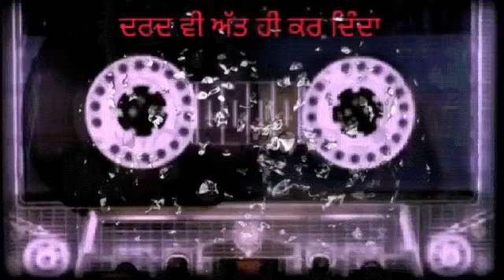ਦਰਦ ਵੀ ਅੱਤ ਹੀ ਕਰ ਦਿੰਦਾ ਹੈ | 3 | DARD Vi Att Hi Kr Denda | SUPER HIT PUNJABI SAD SONG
Song: Ehsas
Singer: Naveed Akhtar
Album: Ehsas
Label: SpotlampE
Licensed to: Believe Music

" DARD VI ATT HI KR DENDA HAI "
IS A CONCEPT FOR PUNJABI SAD SONGS.
" ਦੁੱਖ ਸੁੱਖ ਤੇ ਦਰਦ ਜ਼ਿੰਦਗੀ ਚ ਆਉਂਦੇ ਜਾਂਦੇ ਰਹਿੰਦੇ ਹਨ | ਕਿਸੇ ਦੇ ਜਾਣ ਨਾਲ ਜ਼ਿੰਦਗੀ ਰੁੱਕਦੀ ਨਹੀਂ | ਜ਼ਿੰਦਗੀ ਖੂਬਸੂਰਤ ਹੈ ਇਸ ਨੂੰ ਖੁੱਲ ਕੇ ਜਿਵੋ ਖੁਦ ਖੁਸ਼ ਰਹੋ ਤੇ ਦੂਜੇ ਨੂੰ ਖੁਸ਼ ਰੱਖੋ ਜਾਂ ਰਹਿਣ ਦਿਓ "👍

"ਉਹ ਕਮਲੀ ਉਸ ਦਰਗਾਹ ਤੇ ਜਾ ਕੇ
ਮੇਰੀ ਮੌਤ ਦੀਆਂ ਦੁਆਵਾਂ ਮੰਗਦੀ ਹੈ
ਜਿਸ ਦਰਗਾਹ ਤੇ ਉਸ ਨੂੰ ਪਾਉਣ ਲਈ
ਮੈਂ ਆਪਣੀ ਜਾਨ ਗਿਰਵੀ ਰੱਖੀ ਸੀ"

"ਫੇਰ ਵੀ ਪਤਾ ਨੀਂ ਮੇਰਾ ਦਿਲ ਕਿਓਂ ਕਰਦਾ
 ਤੈਨੂੰ ਇਸ਼ਕ ਕਰਾਂ ਮੈਂ ਤੇ ਬਰਬਾਦ ਹੋ ਜਾਵਾਂ"

"ਮਰਜਾਣੀਏ ਤੂੰ ਮੇਰੀ ਜ਼ਿੰਦਗੀ ਚੋਂ ਕੀ ਗਈ
ਗ਼ਮ ਮੈਨੂੰ ਖਾ ਗਿਆ ਸ਼ਰਾਬ ਮੈਨੂੰ ਪੀ ਗਈ "
👍👍👍👍 ਰਾਜ ਬਰਾੜ 👍👍👍👍

"ਕਿਸੇ ਨੂੰ ਨਾ ਦੱਸੀ ਜੋ ਜੋ ਸਾਡੇ ਵਿੱਚ ਹੋਇਆ ਏ
ਮੇਰੇ ਤੋਂ ਜ਼ਿਆਦਾ ਤੈਨੂੰ ਦਿਲ ਮੇਰਾ ਰੋਇਆ ਏ
ਮੈਨੂੰ ਤੇ ਪਤਾ ਨਹੀਂ ਕੇ ਤੂੰ ਕੀ ਕੀ ਪਾ ਲੇਇਆ
ਮੈਨੂੰ ਏਨਾ ਪਤਾ ਕੇ ਮੈਂ ਸਭ ਕੁਝ ਖੋਇਆ ਏ "
👌👌 ਹੈਪੀ ਰਾਏਕੋਟੀ 👌👌

"ਜ਼ਿੰਦਗੀ ਦੀ ਮੈਂ ਤੈਨੂੰ ਅਮਾਨਤ ਮਨਿਆ
  ਸਾਹਾਂ ਦੀ ਮੈਂ ਤੈਨੂੰ ਜ਼ਮਾਨਤ ਮਨਿਆ
  ਜਿਸ ਰੱਬ ਨੂੰ ਮੈਂ ਜਦੋਂ  ਤੇਹਾਇਆ
  ਤੈਨੂੰ ਹੀ ਮੰਗਿਆ ਤੈਨੂੰ ਹੀ ਮੰਗਿਆ "

"ਇੱਕ ਦਿਲ ਤੇ ਲੱਖ ਸਮਝਾਉਣ ਵਾਲੇ
ਜੇ ਸਮਝ ਨਾ ਆਵੇ ਤਾਂ ਕੀ ਕਰੀਏ
ਦਰਦ ਦਿਲ ਦਾ ਹੋਵੇ ਤਾਂ ਸਹਿ ਲਈਏ
ਜੇ ਦਿਲ ਹੀ ਦਰਦ ਬਣ ਜਾਵੇ ਤਾਂ ਕੀ ਕਰੀਏ"

"ਮੇਰੇ ਦਰਦਾਂ ਦਾ ਦਰਿਆ ਬਣ ਗਈ
  ਇਕ ਵੱਖਰਾ ਮੌਤ ਦਾ ਥਾਂ ਬਣ ਗਈ
  ਮੇਰੀ ਦੁਖਦੀ ਹਰ ਰਗ 2 ਵਿੱਚ
  ਉਸ ਕੁੜੀ ਦੀ ਥਾਂ ਬਣ ਗਈ
   ਮੈਨੂੰ ਅੱਥਰੂ ਦੇ ਕੇ ਨੈਣਾ ਦੇ
   ਮੇਰੇ ਹਾਸੇ ਖੋ ਕੇ ਲੈ ਗਈ ਨੀ
   ਤੂੰ ਮੇਰਾ ਰੋਗ ਬਣ ਕੇ ਰਹਿ ਗਈ ਨੀ "
👍👍👍ਸ਼ਿੰਦਾ ਮੁਲਤਾਨੀ 👍👍👍

"ਕਦੇ ਚਿਰਾਗ ਸੀ ਕਦੇ ਰੋਸ਼ਨੀ ਤੋੰ ਹਾਰ ਗਏ
ਅਸੀਂ ਬਦਨਸੀਬ ਸੀ ਹਰ ਕਿਸੇ ਤੋੰ ਹਾਰ ਗਏ
ਅਜੀਬ ਖੇਡ ਦਾ ਮੈਦਾਨ ਹੈ ਇਹ ਦੁਨੀਆਂ
ਜਿਸ ਤੋੰ ਜਿੱਤ ਚੁੱਕੇ ਸੀ ਅਸੀਂ ਉਸੇ ਤੋੰ ਹਾਰ ਗਏ"

"ਉਸ ਦੀ ਚਾਹਤ ਵਿੱਚ ਮੈਂ ਕੁਝ ਏਦਾਂ ਬਨ ਗਿਆ ਕੇ
ਉਹ ਮੇਰੇ ਨਾਲ ਵੀ ਨਹੀਂ ਹੈ ਤੇ ਮੈਂ ਇਕੇਲਾ ਵੀ ਨਹੀਂ ਹਾਂ "

"ਤੈਨੂੰ ਭੁੱਲਣਾ ਵੀ ਇੱਕ ਤਰਾਂ ਨਾਲ ਜਿੱਤ ਹੈ ਮੇਰੀ
                  ਕਿਉਕਿ
ਏਨੀ ਮੇਹਨਤ ਤਾਂ ਮੈਂ ਤੈਨੂੰ ਪਾਉਣ ਲਈ ਵੀ ਨਹੀਂ ਕੀਤੀ"

"ਠੋਕਰਾਂ ਖਾਣ ਨਾਲ ਇੱਕ ਅਕਲ ਤਾਂ ਮੈਨੂੰ ਆ ਗਈ
ਹੁਣ ਦਿਲ ਦੇ ਕਹਿਣ ਤੇ ਮੈਂ ਭੋਰਸਾ ਨਹੀਂ ਕਰਦਾ "

"ਕਿਸੇ ਇਨਸਾਨ ਦਾ ਦਿਲ ਤੁਸੀਂ ਓਦੋ ਤੱਕ ਦੁੱਖਾ ਸਕਦੇ ਹੋ
ਜਦ ਤੱਕ ਉਹ ਤੁਹਨੂੰ ਪਿਆਰ ਕਰਦਾ ਹੈ "

"ਸੋਚ ਸਕਿਆ ਤਾਂ ਸੋਚੀ ਕੀਤੇ ਵਾਦੇ ਜੋ ਖ਼ਤਾਂ  ਤੇ
ਕਦੇ ਆਪਣੇ ਤੋਂ ਆਪ ਨੂੰ ਖੋਕੇ ਤਾਂ ਵੇਖੀ
ਕਦੇ ਖੁਲੀਆਂ ਅੱਖਾਂ ਚ ਚਨਾ ਸੌਂ ਕੇ ਤਾਂ ਵੇਖੀ
ਏਨਾ ਮਿਠੀਆਂ ਯਾਦਾਂ ਤੋਂ ਵੱਖ ਹੋਕੇ ਤਾਂ ਵੇਖੀ
ਪਤਾ ਲੱਗਜੇਗਾ ਤੈਨੂੰ ਗ਼ਮ ਢੋਹਕੇ ਤਾਂ ਵੇਖੀ
ਕਦੇ ਸਾਡੇ ਵਾਂਗੂ ਕੱਲਾ ਬਹਿਕੇ ਰੋਕੇ ਤਾਂ ਵੇਖੀ "
👍👍👍 ਦਵਿੰਦਰ ਖੰਨੇ ਵਾਲਾ 👍👍👍

"ਹੱਸਦੇ ਵੱਸਦੇ ਪੀੜਾਂ ਸੰਗ ਜੋੜਣ ਵਾਲਿਆਂ ਨੂੰ
ਕੋਈ ਸਜ਼ਾ ਤਾਂ ਚਾਹੀਦੀ ਦਿਲ ਤੋੜਨ ਵਾਲਿਆਂ ਨੂੰ "

I didn't make music of any of these videos. All copyright owns by original owners. I am not making any money from these videos. I am not getting any kind of benefits from these videos.  It is all about good music. Thank you and Thank you YOUTUBE.

 " ਦਰਦ ਵੀ ਅੱਤ ਹੀ ਕਰ ਦਿੰਦਾ ਹੈ "